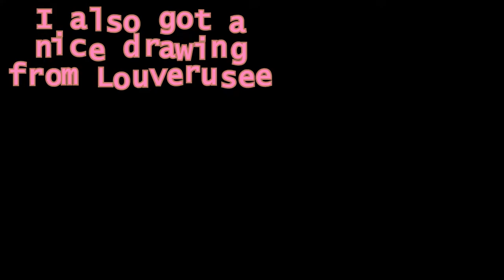Little Nightmares 2 #12: Mono's Wrath! - Grin Brothers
The Grin Brothers play Little Nightmares II.
Souldin predicts an epic battle, Raphaham gets run over by trolley cart problems.

Opening made by Rapaham but music is Bolo's Theme from Shantae series.
Little Nightmares II is available on Switch, PC, PS4, Xbox One and Stadia.